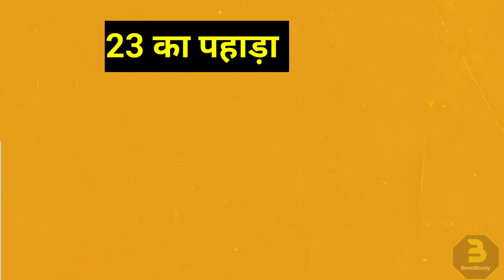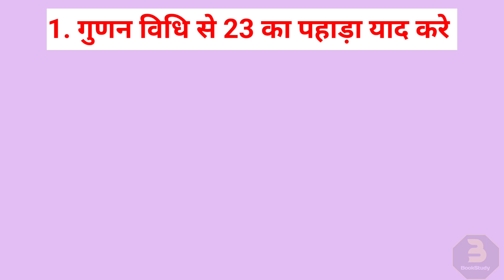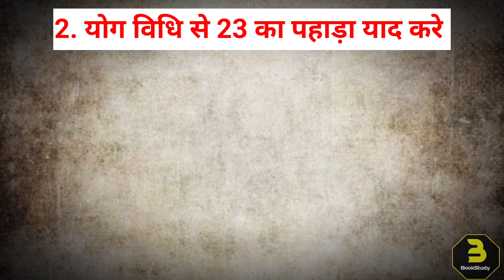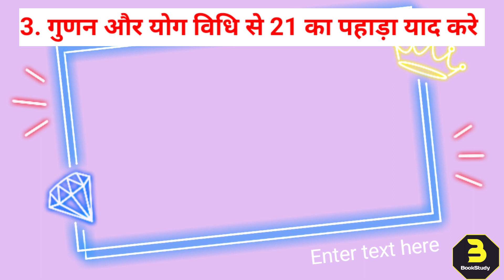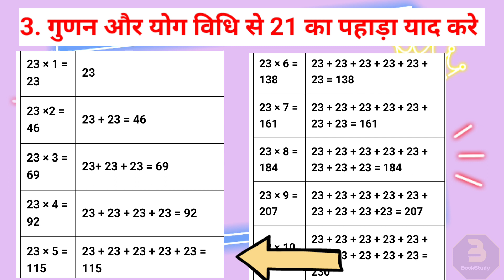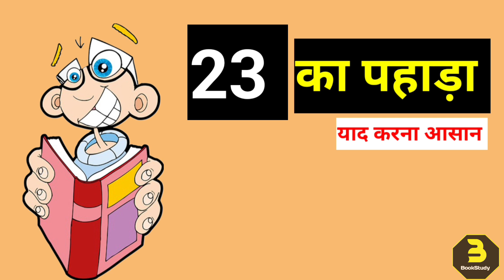23 Ka Pahada Easy Trick | 23 का पहाड़ा सुनाओ | Table of 23 In Hindi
23 Ka Pahada Easy Trick
23 का पहाड़ा सुनाओ

23 × 1 = 23
23 × 2 = 46
23 × 3 = 69
23 × 4 = 92
23 × 5 = 115
23 × 6 = 138
23 × 7 = 161
23 × 8 = 184
23 × 9 = 207
23 × 10 = 230
23 × 11 = 253
23 × 12 = 276
23 × 13 = 299
23 × 14 = 322
23 × 15 = 345
23 × 16 = 368
23 × 17 = 391
23 × 18 = 414
23 × 19 = 437
23 × 20 = 460